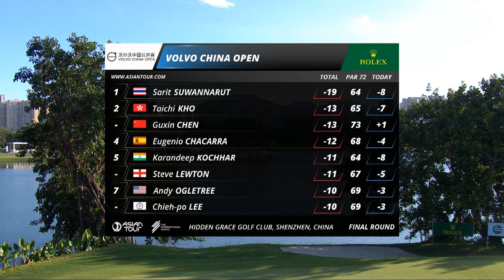Sarit seals second victory | Final round highlights | Volvo China Open | The International Series